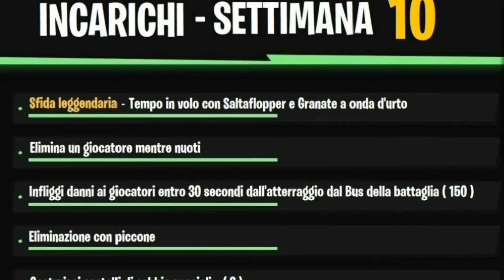SFIDE SETTIMANA 10 STAGIONE 6 FORTNITE - ANTEPRIMA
In questo video vi mostro quali sono gli incarichi delle sfide della settimana 10 stagione 6 capitolo 2 di Fortnite e vi do alcuni indizi su come completare le missioni.
Le sfide verranno attivate giovedì 20 maggio alle ore 16:00

Sfida Leggendaria: Tempo in volo con Saltaflopper e Granate a onda d'urto

Sfide epiche:
Elimina un giocatore mentre nuoti
Infliggi danni ai giocatori entro 30 secondi dall'atterraggio dal Bus della battaglia 0 / 150
Eliminazione con piccone
Costruisci castelli di sabbia speciali 0 / 3
Infliggi danno alle consegne di rifornimenti in arrivo  0 / 100
Strutture dei giocatori avversari distrutte in un veicolo
Distruggi castelli di sabbia speciali 0 / 3